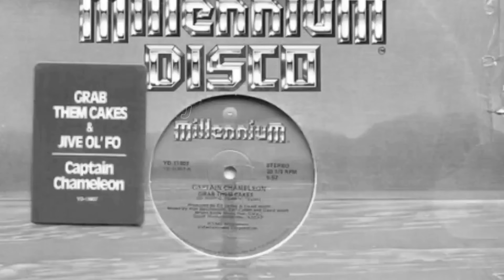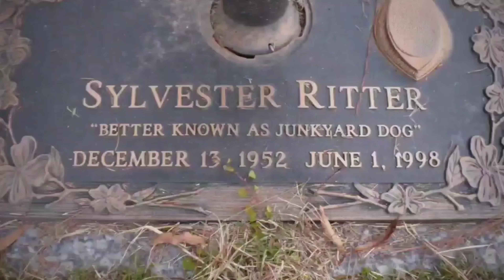Captain Chameleon - Grab Them Cakes [High Definition Arena Effects][Audio Surround Sound] 4K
Well I started this dance, in my neighborhood
Now everybody's doing it, cause it feels so good
All you need is a partner, that knows how to move
And the rest Is real easy, just dig the groove
And when you get yourself started it's hard to stop
You just go for your partners you know what
And then ya' G-R-A-B-T-H-E-M-C-A-K-E-S
Aaaaaaaawwwww, grab them cakes(oooooowwwwwww, is that all you do)
Grab them cakes(and listen, I don't care what it takes)
Grab them cakes(oooooowwwwwww, it's feelin' when you do it to me)

Oooooowwwwwww, come on dog(ah yeah, hrhrhrhrhrrrrrrr, this is the dog
Talkin' to ya mamma, live in his shirt off livin' color)
Well you move to the left, and you move to the right
Then you squeeze your partner with all your might
And then you let your man loose(let him loose)
Then you turn him on out(hhmmm,hhmmm)
Then you do your thing(do it,do it, yeah)
And just scream and shout
And then ya' G-R-A-B-T-H-E-M-C-A-K-E-S, aaaaaaaawwwww, grab them
Cakes(oooooowwwwwww, is that all you do)
Grab them cakes(hey, we don't care what it takes)
Grab them cakes(oooooowwwwwww, that feelin' when you do it to me)
Grab them cakes, ah yeah(come on dog, now oooooooohhhhhhh)
All now ya sound a little bit like the Wolf man again
Ah but this is the dog baby, 310 pounds of nothing but twist en steel
And a little bit of sex appeal baby(ah yes)
HrHrHrrrrrrr, I'm barking at the
Wolves(hhhhhhhmmmmmmmmmm,yeah,yeah,yeah,woooo ow)con't.
Get that left leg going, then your right one
You got it,you got it, you got it, you got it,you got it,you got it
Grab them cakes(ah, he don't care what it takes)
Grab them cakes(ooooooowwwwww, I love that feelin' when you do it to me)
Just grab them cakes(all the kids are gone, all the kids are gone)
Grab them cakes(do it, do it, do it, do it, do it,)
Grab them cakes(I love that feelin' when you do it to me)
Grab them cakes(Get it together, Get it together baby)
Grab them cakes, all the way from New York City(do it, do it, do it, do
It, do it,)
Grab them cakes, said so nice, you had to make it twice

Produced By: Rick Derringer & David Wolff
Producers: Ed Sprigg & David Wolff
Release Date: November 1, 1985